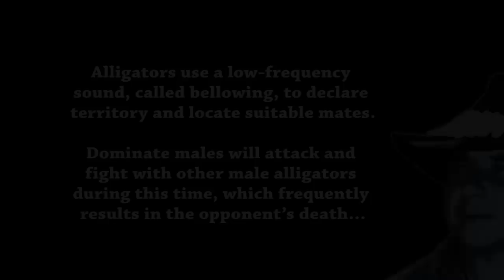American Alligator Mating Season 01 Footage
Each year, the mating season of the american alligator begins in early spring throughout the wetlands of the southeastern United States. These impressive reptiles use a low-frequency sound, called bellowing, to declare territory and locate suitable mates. Females gather in large numbers for courtship, performing their ”alligator dances” at the surface. But it also attacks other male eager to mate. Alligators are apex predators and no strangers to cannibalistic behavior. A flat out attack on the competition will only scare the females away, therefore even the dominate male in its territory will have to slowly approach a mating couple and gently push the opponent away to gain access to the female.

Regardless, scuffles occur frequently to insure the dominance of the ruling male. Mating only takes place in the fresh water which can become problematic during drought and water mismanagement in South Florida. The courtship is help at the surface while the actual copulation will be performed at a secure location underwater to prevent any disruption. It is unclear why the breeding activities only take place during daylight, in particular near dawn and dusk. At nighttime, the behavior of the american alligators changes entirely, mainly driven by their predatory instinct and the constant hunt for food.

But above all the dominant male relentlessly patrols his large water territory ready to fend off any male intruder. During nighttime, the female builds a nest of vegetation and mud or sometimes even  excavating a hole in the ground. After laying 20 to 50 eggs, she will cover them with vegetation. The exothermic reaction of the decaying biomass keep the eggs warm and the temperature at which the embryos develop determines their sex. Incubation at 93 °F or more will produce males, while incubating at 86 °F or lower will produce female. Temperatures in between deliver mixed genders. The female remains near the nest throughout two months incubation period, protecting it from predators and other female alligators in search of a suitable nesting location. Alligator Reproduction was filmed by Heiko Kiera aka Ojatro in Florida in 2016.